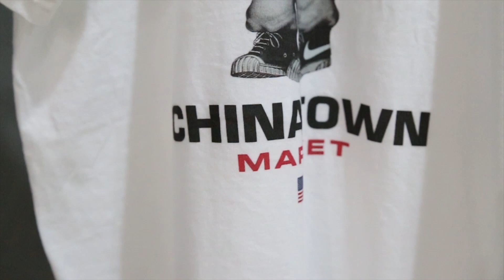CHINATOWN MARKET POLO BEAR BOOTLEG TEE - REVIEW AND SIZING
Chinatown Market Polo Bear Bootleg Tee
Size Large
Release date: Tuesday 21st of January 2020